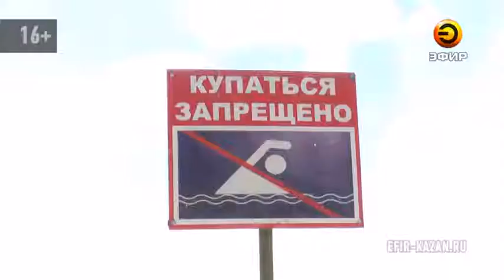На реках Казани открыта летняя навигация для маломерных судов